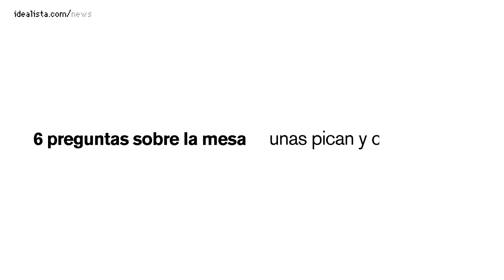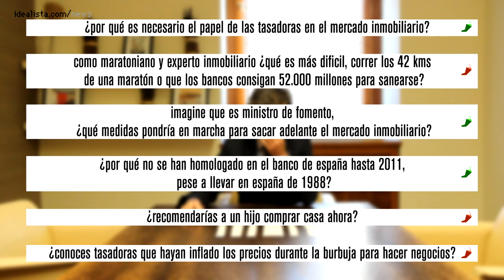entrevista a ángel serrano, director general de negocio de aguirre newman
entrevistamos a ángel serrano, director general de negocio de aguirre newman. en este vídeo serrano elige al azar tres preguntas de un total de seis. unas "pican", otras no